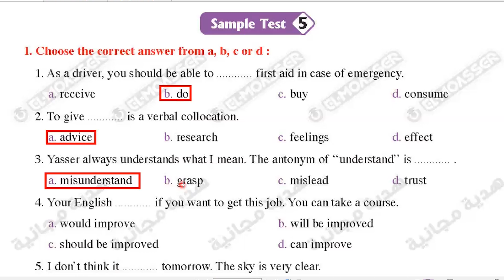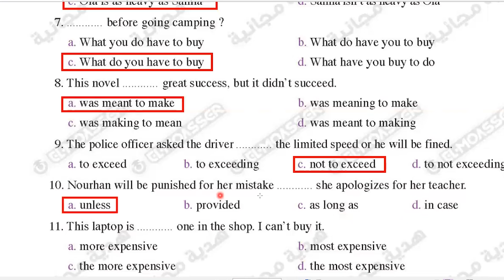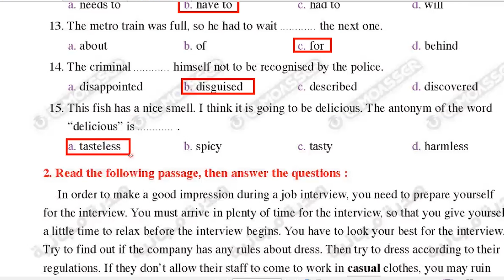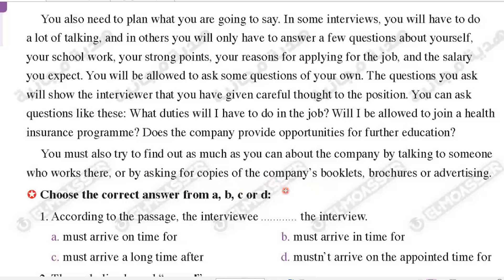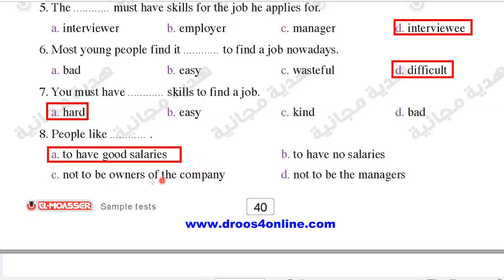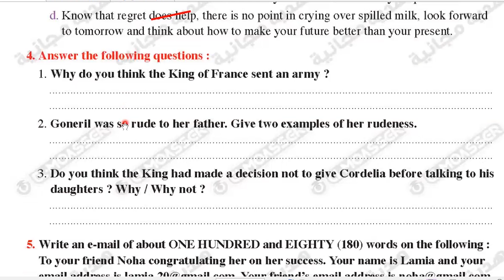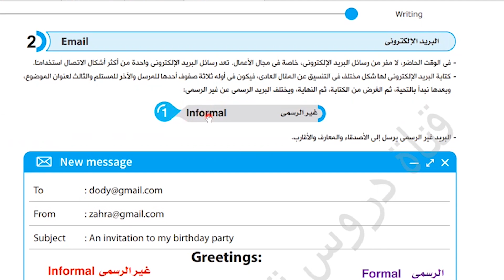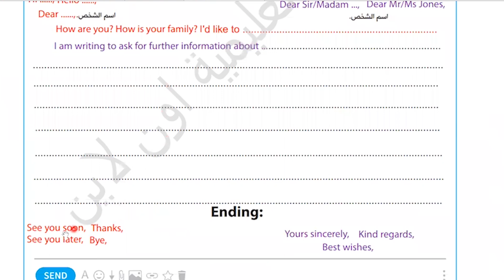حل نماذج المعاصر انجليزىFinal Revisionالثانى الثانوى الترم الاول2024(5)Model مطابقة للمواصفاتpdfهدية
ان شاء الله في الفيديو ده حل نماذج المعاصر انجليزىFinal Revisionالثانى الثانوى الترم الاول2024(5)Model مطابقة للمواصفاتpdfهديةمن صفحة 38 الى 41
نماذج المعاصر انجليزى Final Revision
رابط جروب Whats app تانيه ثانوى للمناقشات والمذكرات المجانية :
اقوى مذكرة لمهارة الترجمة (MCQ) اختيارى بالإجابات للمرحلة الثانوية إهداء Aspire:
افضل مذكرة فى المقال Essay للصف الأول الثانوى الترم الأول اهداء العمالقة :
رابط تحميل مذكرة المقال ( مقدمات وخاتمات ايجابية وسلبية ) تصلح لأى موضوع :
رابط قائمة التشغيل بنك أسئلة المعاصر Question Bank الصف الاول الثانوى الترم الاول 2024
مقال انجليزى 180 كلمة مترجم من امتحان المعاصرModel(1) عن( Advising your friend, Nour how to use social media well )اهداء مستر احمد العبد
رابط التليجرام لتحميل المذكرات👍💪👌🌹🌷 :
حل بنك أسئلة المعاصر للصف الثانى الثانوى الترم الأول 2024
تانيه ثانوى انجليزي الترم الأول 2024